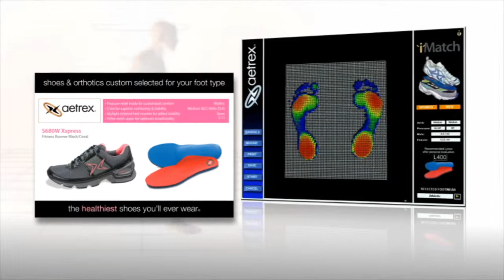Aetrex at HappyFeet Plus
When it comes to innovative products, choose Aetrex for athletic and casual shoes and Copper Sole Socks for both sexes. These shoes can help you live your life the way you want to, going about your favorite pursuits in style and comfort. You will feel better with these ultra-comfortable shoes that also support your feet during those workouts.